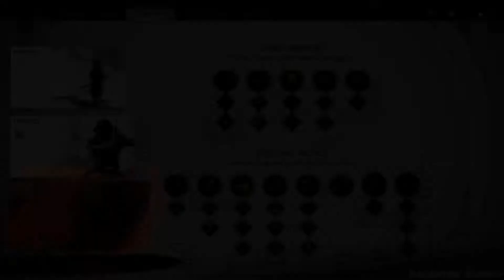Help Yarikawa Clan - Ghost of Tsushima | Part 16| [PS5]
Let us be samurai warrior and defend our homeland from Mongol invasion.